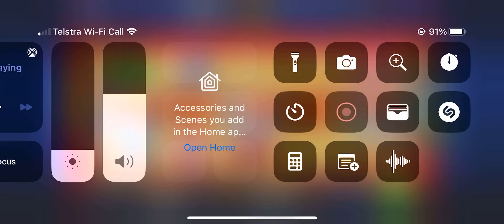Lucky 88 win biggest yet